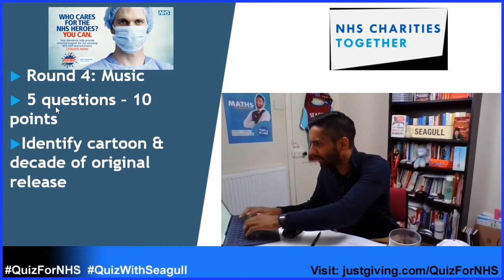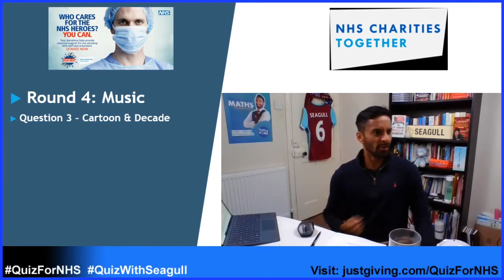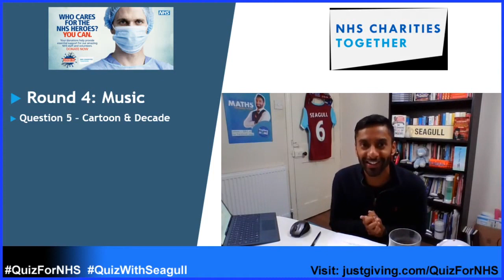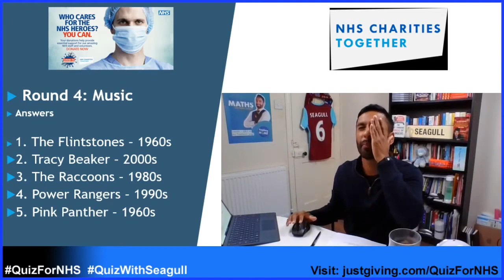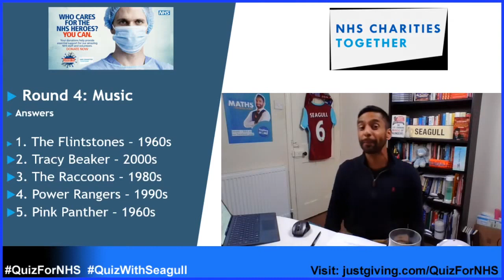Family QuizForNHS Q3 Music (R4/5) with Bobby Seagull 8pm Sat 25th April 2020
People in Britain love our pub quizzes, and we love our NHS even more. My QuizForNHS campaign hopes to channel our passion for quizzing into support for our NHS.

I am using my my regular 8pm Saturday family friendly pub quiz and 8pm Wednesday football quiz YouTube quizzes to support the NHS. Those that take part in my quizzes or watch my shows will be encouraged to support our NHS by this JustGiving page. We plan to raise £10,000.

After winning Celebrity Mastermind on his topic England at World Cups, I've been keen on continuing my 8pm Wed football quizzes and my family friendly Sat 8pm quizzes!

It should hopefully stream on FB if you check my page at 8.00pm or alternatively try

Please tweet/Insta/TikTok along to @Bobby_Seagull with QuizWithSeagull